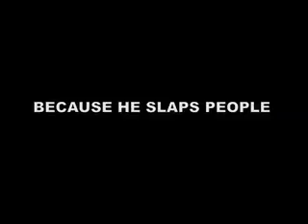SCARY SLAPPER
NATHAN GOES ON A SLAPPING RAMPAGE!